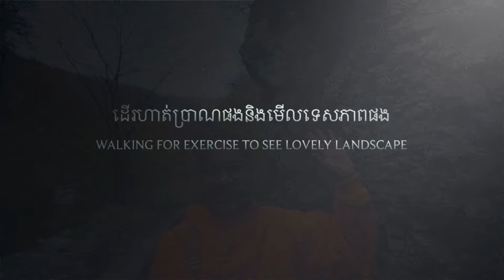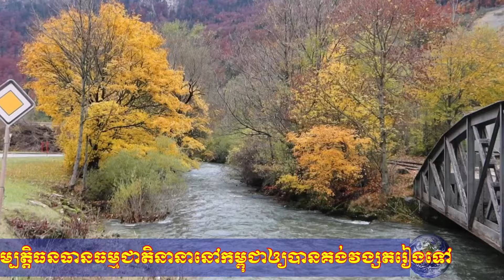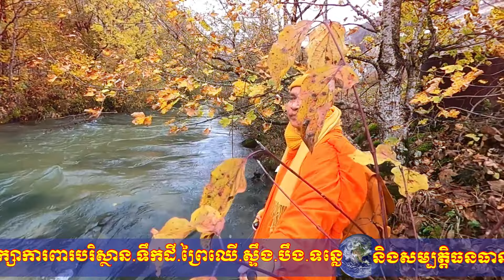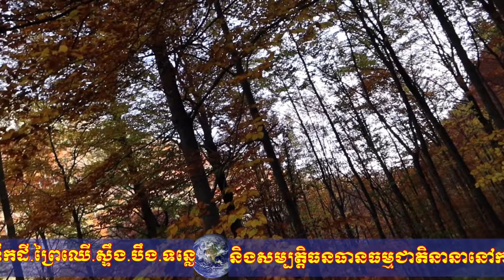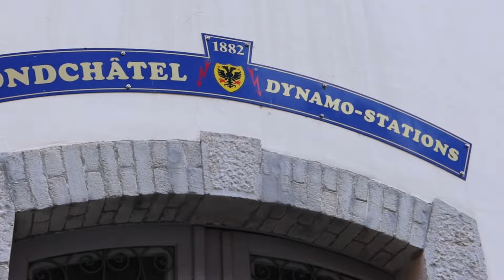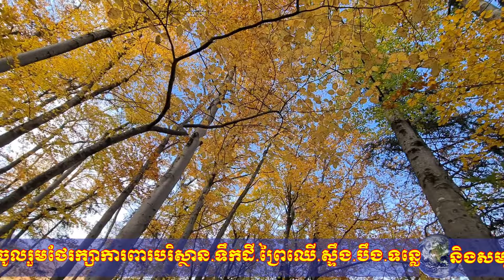Lovely Landscape Of Autumn ទេសភាពដ៏ល្អស្អាតនារដូវស្លឹកឈើធ្លាក់